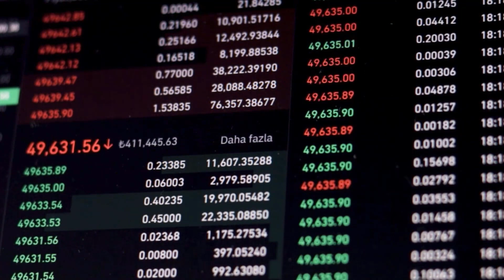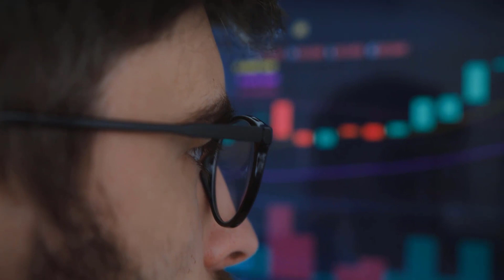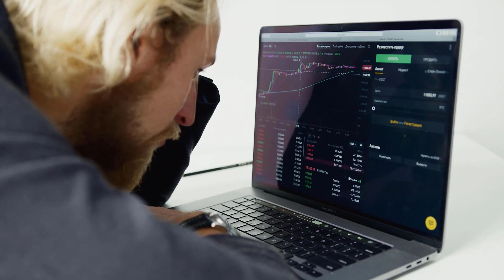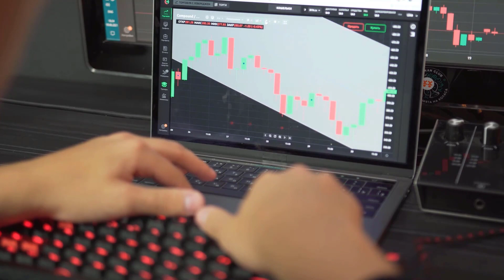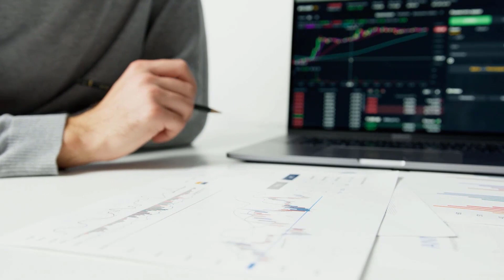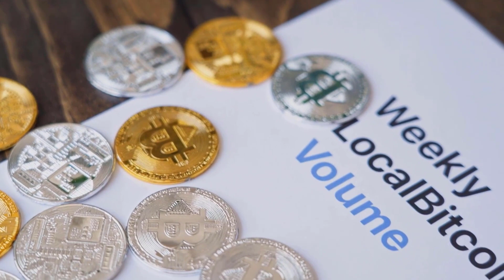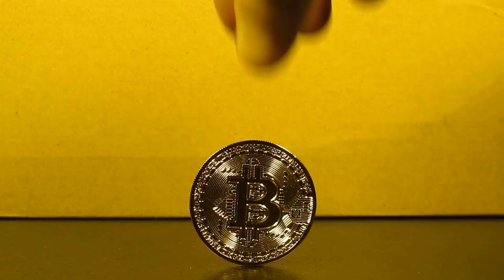ICP EMERGENCY NEWS THAT WILL SHOCK YOU - INTERNET COMPUTER PRICE PREDICTION & UPDATES